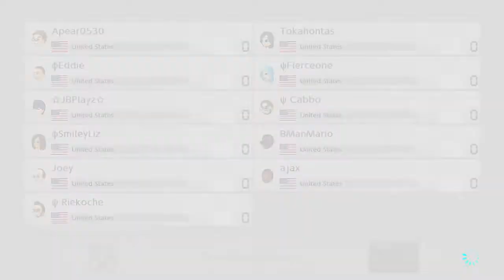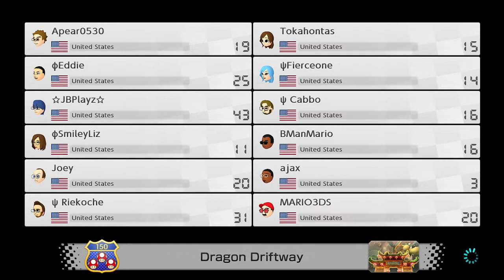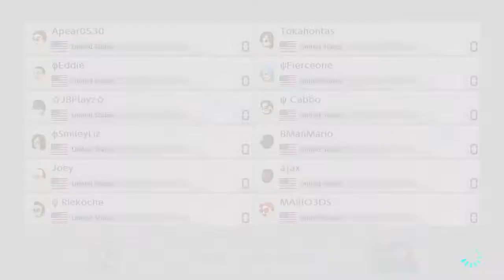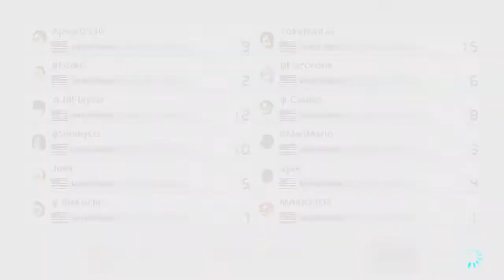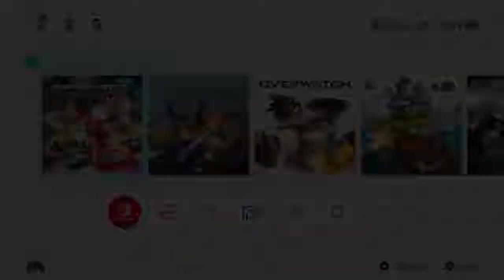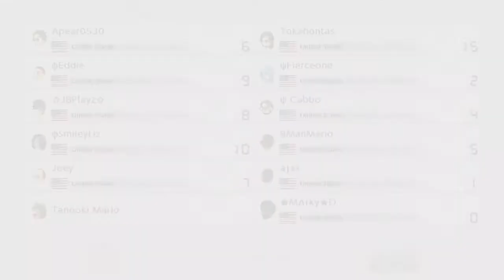Thursday Night Mario Kart with iNVICTA, SUNBEAM & ILLUMINATE [2/18/21]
WITH iNVICTA CLAN, SUNBEAM GUILD, ILLUMINATE CLAN AND FRIENDS @ BIT.LY/NSOGDISCORD